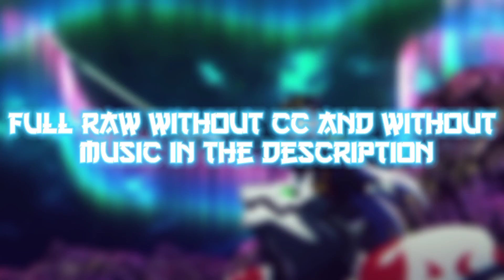KYOUKA UZEN Raw Clips (Mato Seihei No Slave) EP 1 | 1080p 60fps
Info:

▪️Anime: Mato Seihei No Slave

▪️Nombre: Kyouka Uzen

⚠️ IMPORTANTE ⚠️

• NO resubir mis raws.

• Dar créditos para apoyar al canal.

¡Agradecería que me regalarás un like y una suscripción para seguir trayendo contenido de este estilo!.

Derechos de autor:

- ¡No tengo derechos sobre las imágenes del anime!

- ¡No tengo derechos sobre la música de fondo!

- ¡Todas las imágenes están bajo el uso justo!

▪️Name: Kyouka Uzen

⚠️ IMPORTANT ⚠️

🔴 | MUSIC CREDITS | 🔴